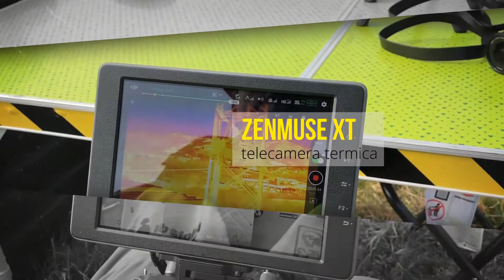ISPEZIONE LINEE ELETTRICHE AD ALTA TENSIONE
DOPPIA TELECAMERA
Una termocamera al fine di individuare la presenza di eventuali punti “caldi”, quali ad esempio i contatti dei sezionatori, le morsettiere elettriche nei punti di connessione tra linea aerea e quelle in cavo ecc. Tali punti rappresentano ovviamente un’anomalia nel corretto funzionamento del componente oggetto della misura, che in molti dei casi si traduce in una possibile perdita di energia elettrica o peggio ancora in una possibile interruzione di collegamento elettrico, qualora il componente dovesse danneggiarsi ulteriormente.

Una telecamera con zoom 30x ottico e 6x digitale (180x complessivo) per un’analisi della stato della linea, quali il deterioramento degli isolatori, pali, armamento, terreno, dispositivi di protezione contro le sovratensioni come anche le condizioni dei trasformatori a palo, condizioni esterne delle cabine, presenza di piante vicino alla linea.